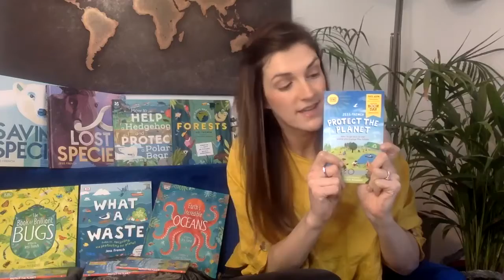World book day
Today is WORLD BOOK DAY and I am so proud that my daughter Jess, @_jess_french ,was one of the few authors chosen to write one of the official world book day books available for just £1.00 !!! How great is that , please watch her video👍